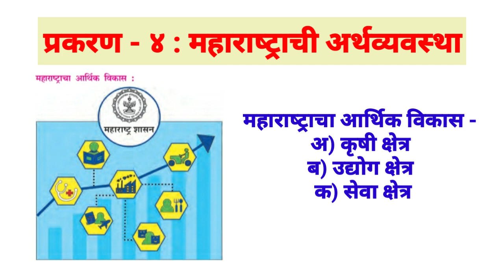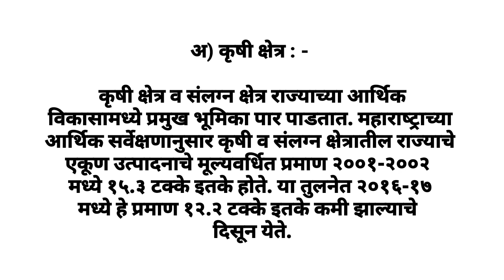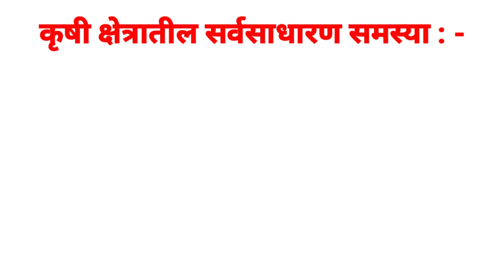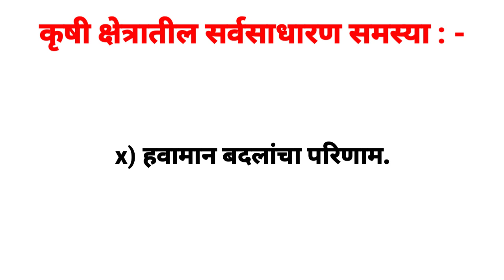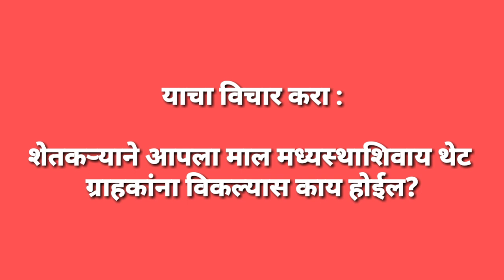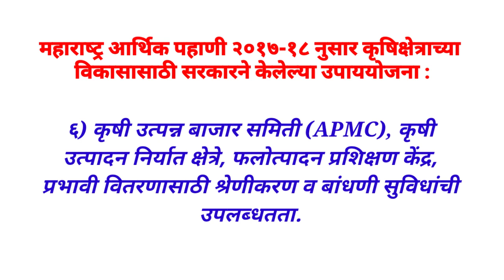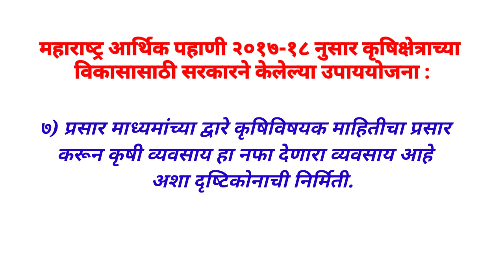प्र.४.महाराष्ट्राची अर्थव्यवस्था |आर्थिक विकास अ) कृषी क्षेत्र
Economics11th class

प्रकरण 4.

उपघटक

अ) कृषी_क्षेत्र किंवा

कृषी क्षेत्रातील समस्या
आणि कृषी क्षेत्राच्या विकासासाठी सरकारने केलेल्या उपाययोजना

Sangita Bhalsing

Ahmednagar